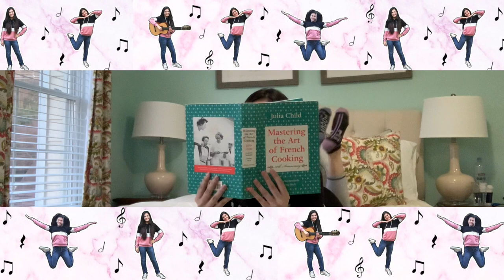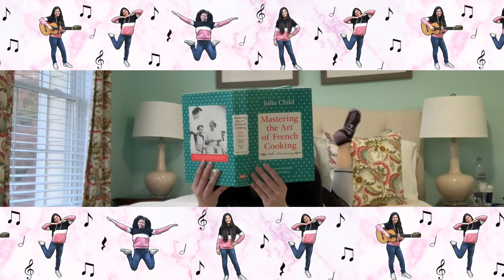Autumn Leaves | Cover by Gabrielle Gillen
(Maligayang Kaarawan po Tito Jun! Woo hoo! )

Here is a cover of one of my favorite jazz tunes, Autumn Leaves (Les Feuilles Mortes). Hope you enjoy! :D

Hey there! I'm a singer-songwriter and aspiring film and TV composer based in Southern California. I'm also a junior at the University of Pennsylvania studying Music and Business with a concentration in Marketing. I love pushing boundaries and writing for any genre out there, from jazz to rock, from pop to country and classical music. I hope you enjoy my musical creations, happy listening!